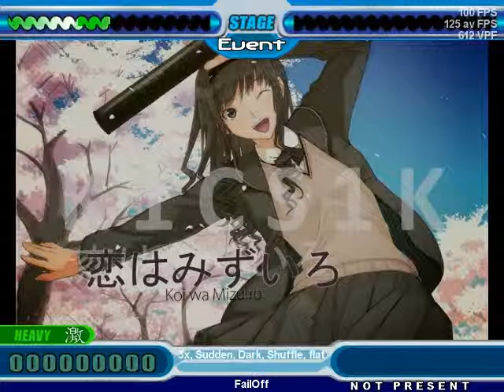SM 3.9 - SP#006 Yukana - Koi wa Mizuiro - Amagami SS [Full Combo JD6]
StepMania 3.9 DEFAULT THEME

Record Date: 31.May.2012.
Record Location: Kecskemét, Hungary

Player: GrassHopper

Song Artist: Yukana
Song Title: Koi wa Mizuiro
Song From: Amagami SS

Used NORMAL speed-multiplier: 3X
I ONLY USE DEFAULT OPTIONS WHILE PLAYING, EXCEPT HEAVIER DIFFICULTIES BELOW!

I played this song with Full Combo AA on:

Judge Difficulty: 6!
Life Difficulty: 7

Video has been converted from 100fps to 30fps as YouTube accepts maximum of 30fps videos!

Check my other videos on my channel!